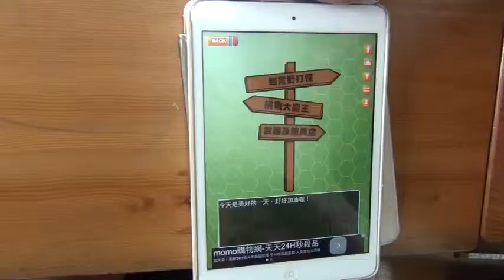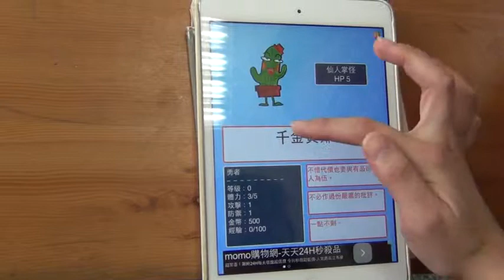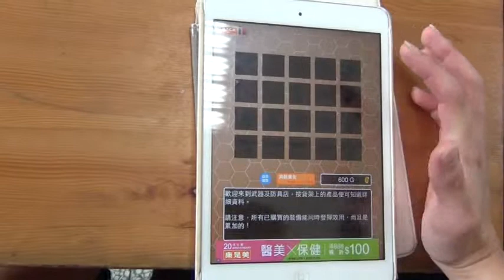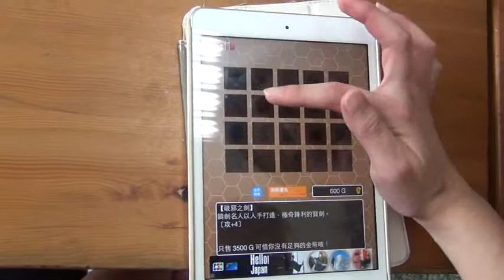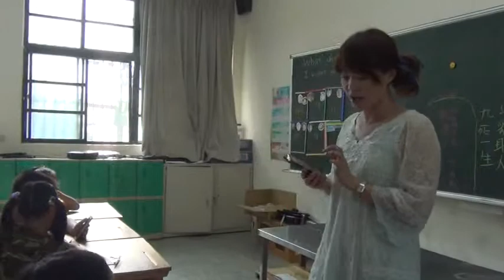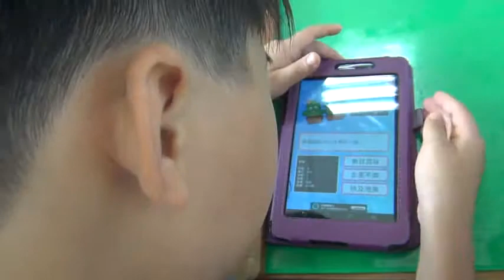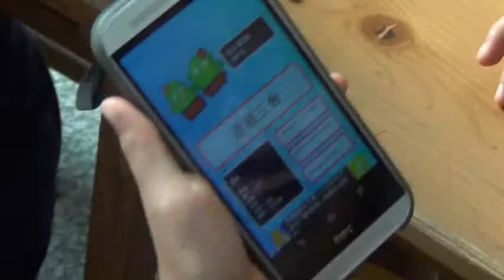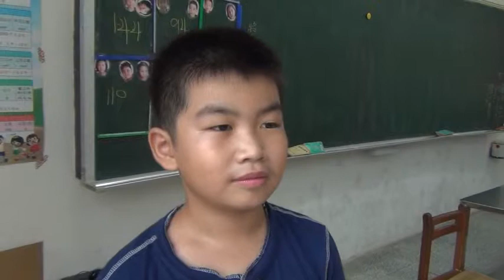成語大冒險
作者：陳瑜(新北市)